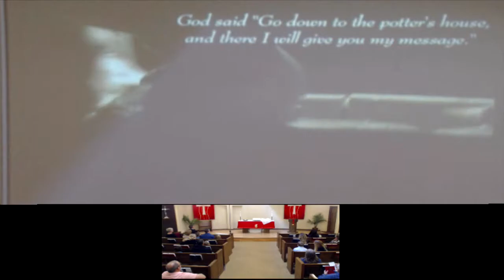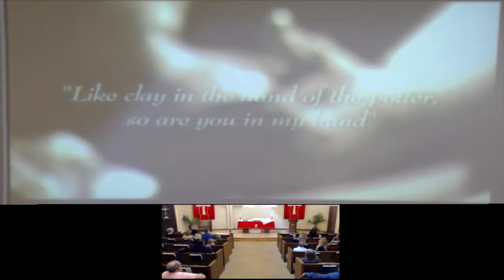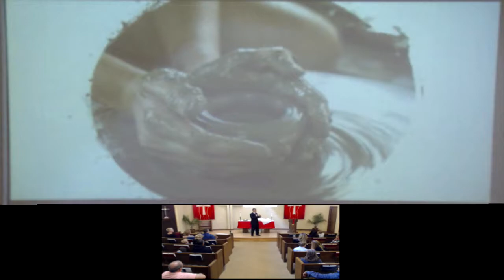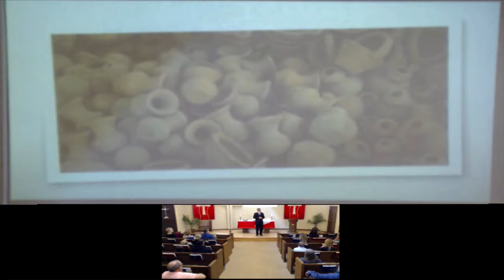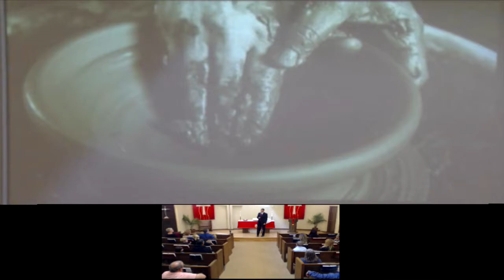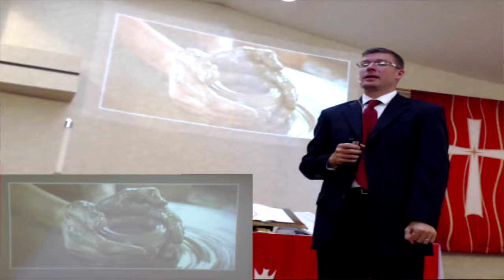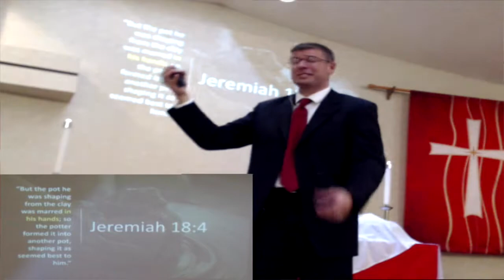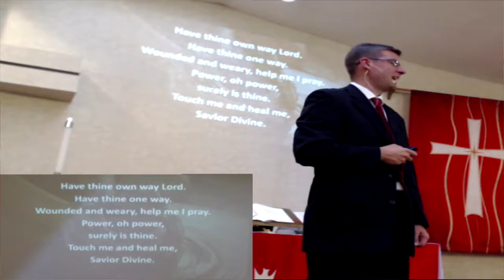November 4th, 2018 Sermon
Reformation
"Reshaped & Recycled"
Jeremiah 18:1-11
Rev. Jeremy Cares
Lubbock, TX